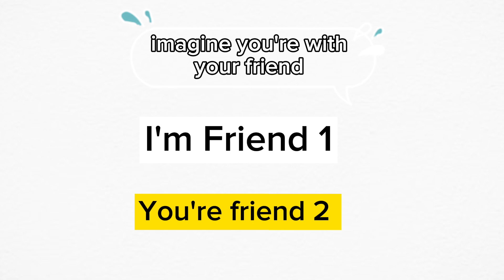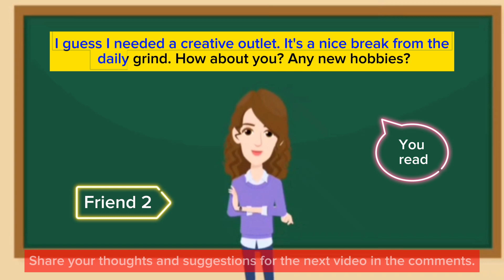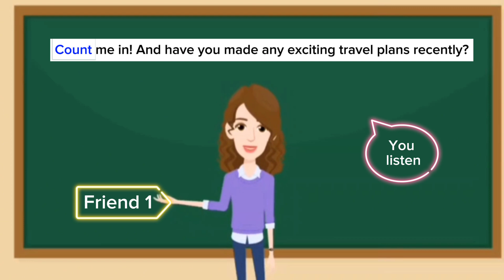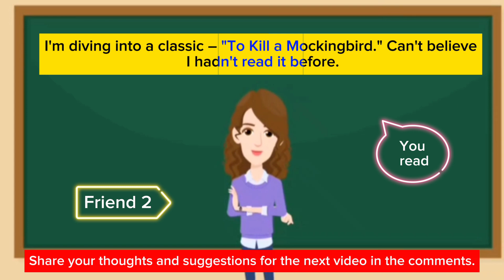Speak English with me Day#45 | Conversation between two friends in English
Welcome to Verbal Voyage with Misbah Khalid! 🚀 Join me on an exciting journey to improve your English speaking skills. In each video, we dive into various topics, exercises, and conversations to boost your confidence and fluency in English.

🎯 In this episode: Dive into a heartwarming conversation between two friends as they share updates on hobbies, music discoveries, upcoming weddings, and exciting travel plans. Join their laughter-filled chat about road trips, books, and a new downtown café. Get ready for a virtual friend-date filled with warmth, enthusiasm, and a sprinkle of life's delightful moments! ☕🎸📚

Share your thoughts and progress in the comments below.

Let's embark on this verbal voyage together! Happy speaking! 🗣️✨